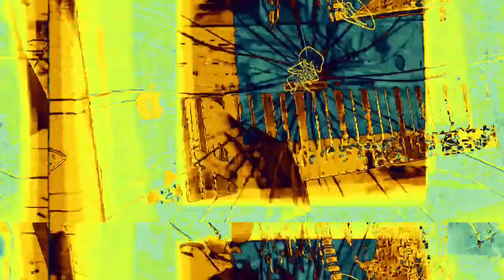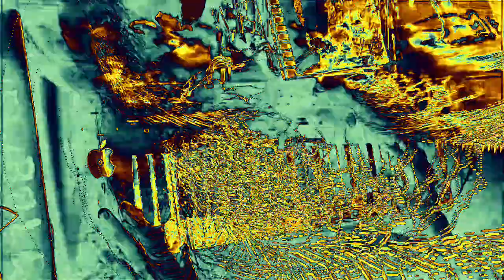[EPILEPSY WARNING] Movie 23 02 16 04h48m21s